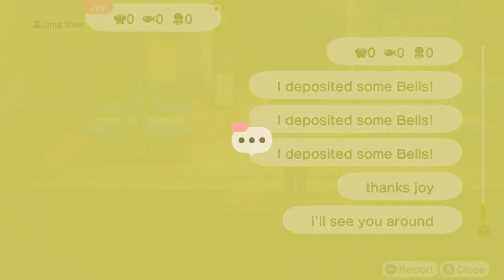I Visit Another Prison Time (6th Time) At Joy's Island In Animal Crossing New Horizons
(Blows) I Was Naughty Before 2 Days, I Guess I'm Gonna Dress Up As A Pirate Before 5 Minutes Of "Anti-Piracy Prison" For My Next Arrest During Night Time.

So, My Friend Joy Updated The Name On His Cop Wand Outfit Before 2 Days.